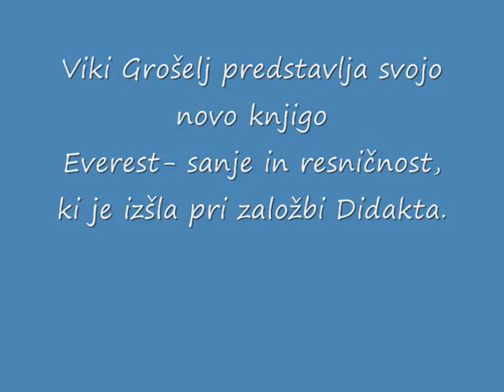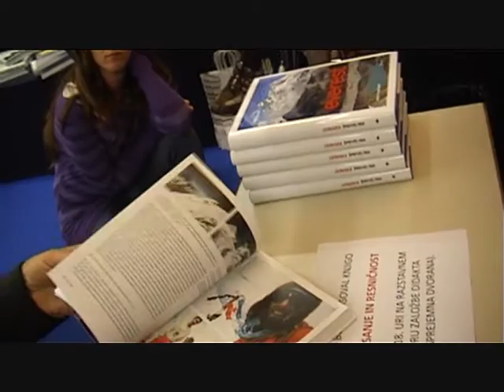Viki Grošelj predstavlja knjigo Everest- sanje in resničnost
30 let slovenskih soočanj z najvišjo goro sveta, ki so izjemno zaznamovala tako slovenski, kot tudi svetovni alpinizem. Pisec je znani slovenski alpinist in gorski reševalec Viki Grošelj. Knjigo s predgovorom predsednika države Danila Türka je izdala založba DIdakta, 2009.